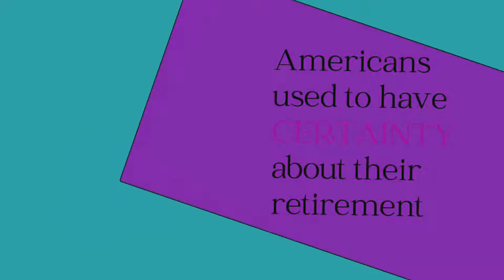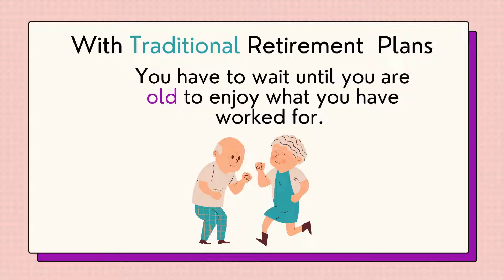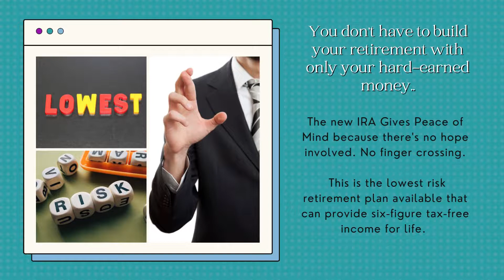New IRA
Have you heard of the New IRA or (Retirement Plan)? If not you need to know about it.

People have lost the ability to have 100% certainty regarding a Secure and Prosperous Future. The traditional plan for retirement is full of risk, it gives you no control and it leaves you with a 'cross your fingers strategy' - hoping you are saving enough and hoping you won't run out of money!!

The NEW IRA is an outside-the-box approach adapted from a 'One Percenters strategy' to provide a 6 figure income every year for the rest of your life -- it only requires writing 5 checks over a period of 5 years.

At CQ Consulting Services we help our clients build a stronger financial position and avoid financial risk.

Check out Chris' book, The LESS You KNOW, The More $$ They MAKE, You can Flip That Script: